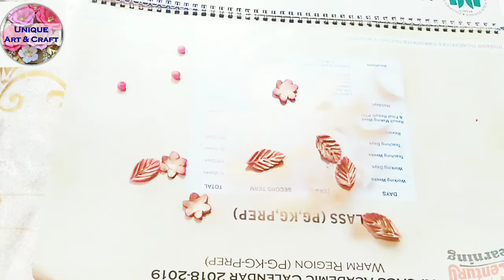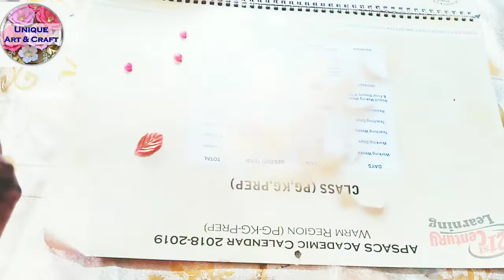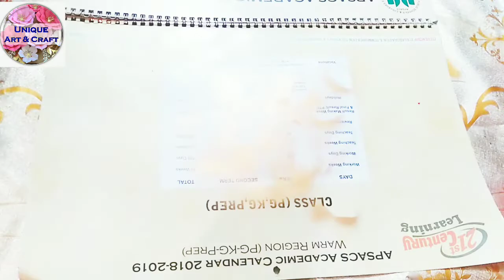Best out of waste material || paper cup decoration piece || how to make paper cup decoration piece .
paper cup decoration piece best out of waste material # how to make paper cup decoration piece .

Asslam o alaikum dear friends . In this video you will learn how to make decoration piece out of waste paper cup with dough and spray . You can try at home its too easy.

 # best home decoration  idea
# roome decoration idea